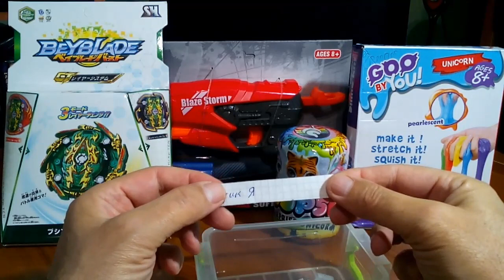25 ОКТЯБРЯ РОЗЫГРЫШ!!! Поздравляю победителей!